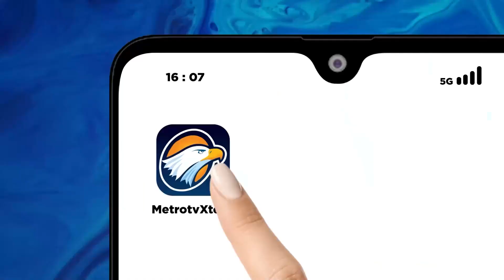Gitar Custom di Ciamis Diproduksi Manual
METRO TV - Berawal dari hobi bermain musik pria di Ciamis, Jawa Barat. Mampu memproduksi berbagai macam gitar custom. Meski diproduksi secara manual hasil karyanya ini mampu bersaing dengan gitar buatan pabrik/ dan menembus pasar ekpor luar negeri.